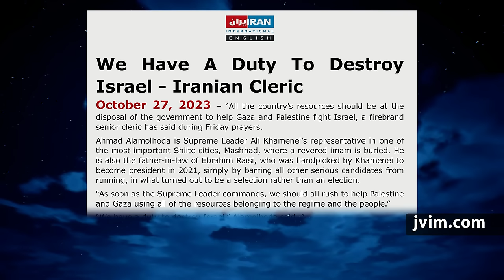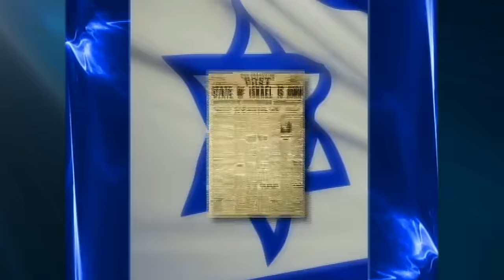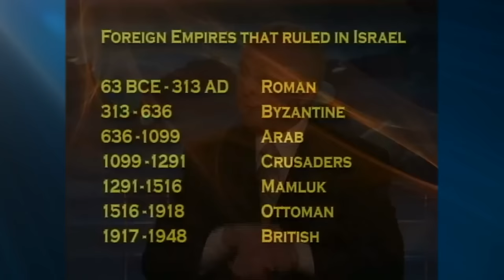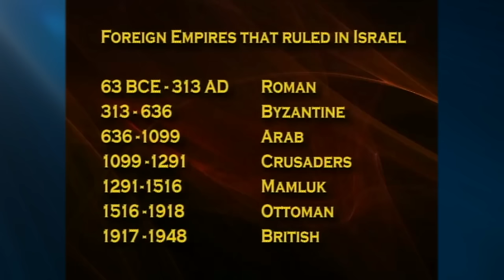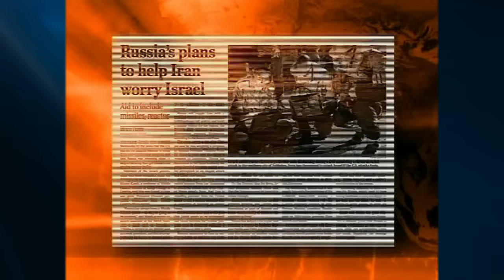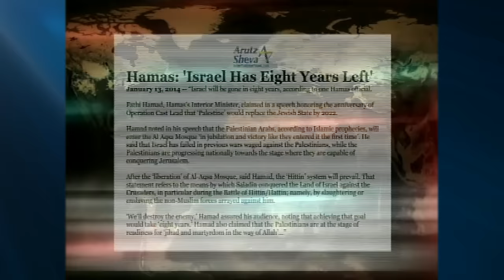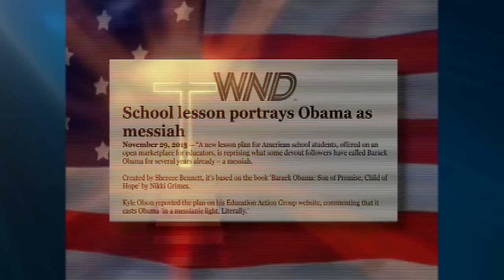Jack Van Impe Presents -- February 9, 2024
The Day Everything Changes